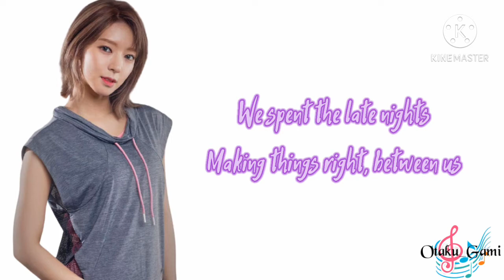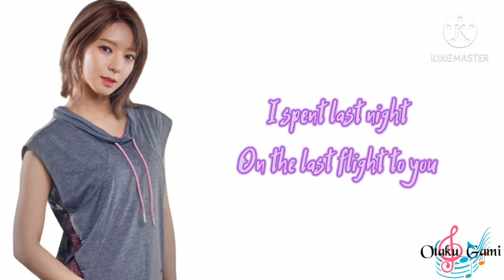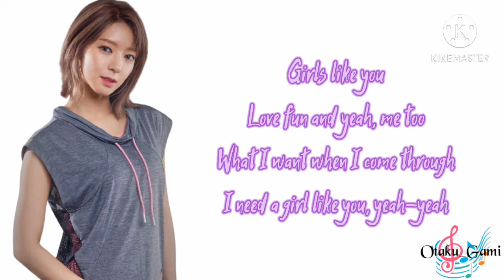[Maroon 5 (Cover by Park Choa)]»»»♡♬Girls Like You(Lyrics)♬♡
~This is the lyrical cover version of "Girls Like You" by Park Choa who is a former member of a famous KPop girl-group "AOA"

~Lyrics:- Google